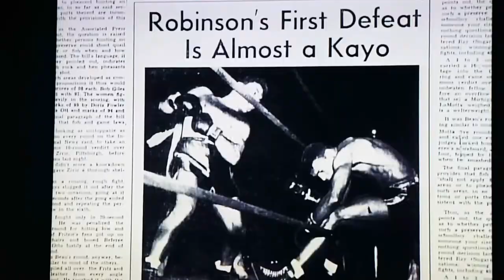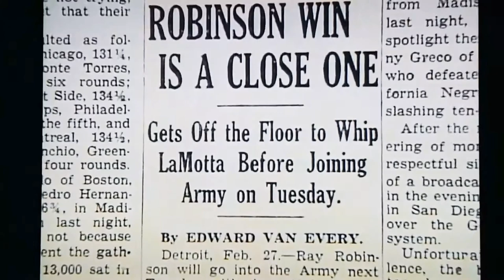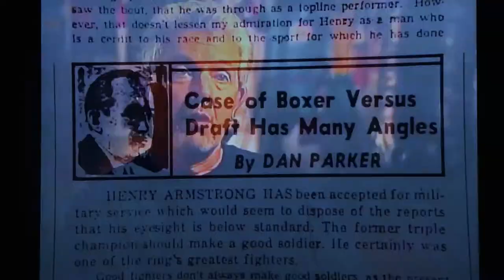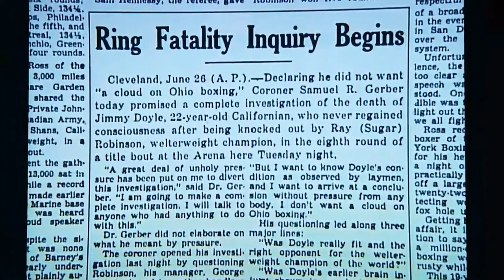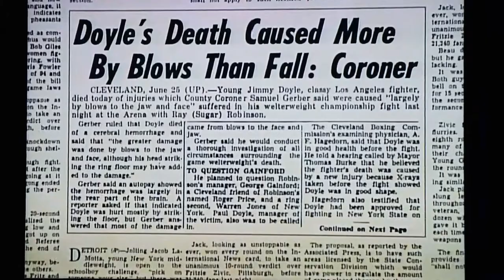Sugar Ray Robinson - The Greatest Fighter?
A Look Into Ray Robinsons Boxing Career